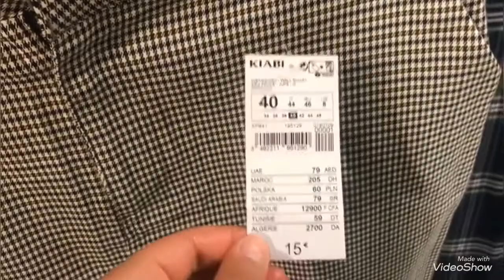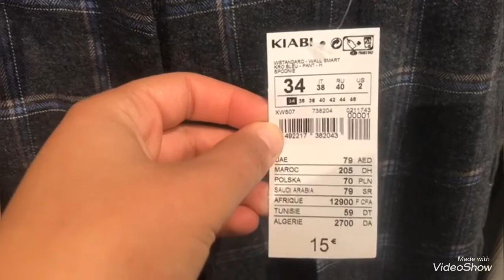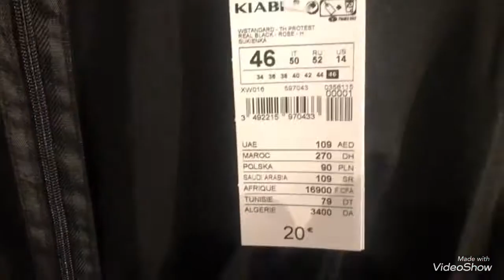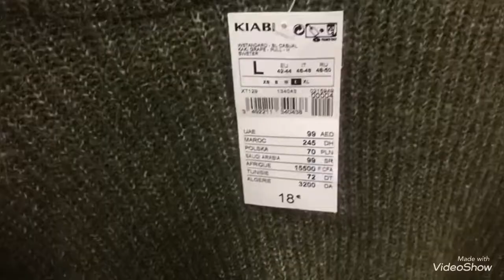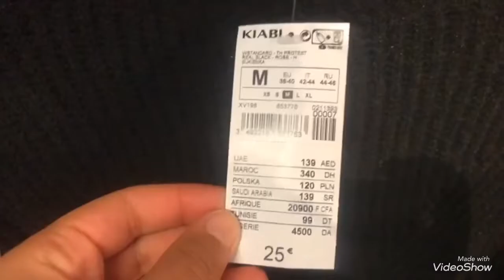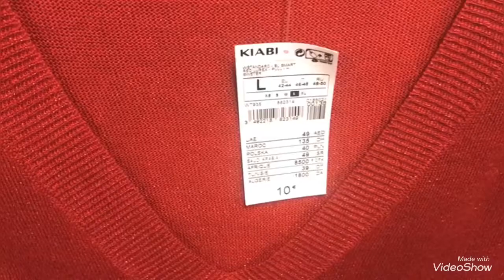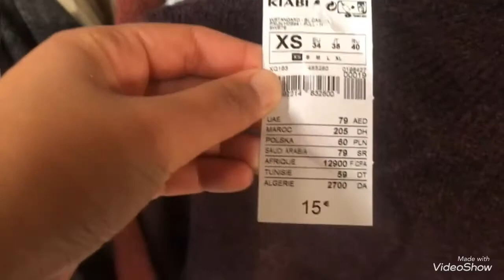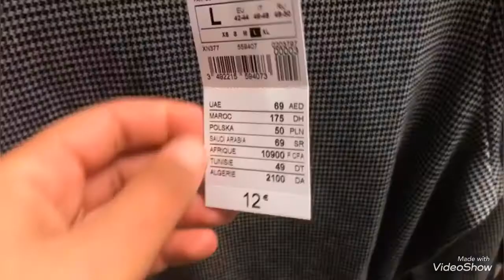ARRIVAGE KIABI 28/10 VÊTEMENTS FEMMES